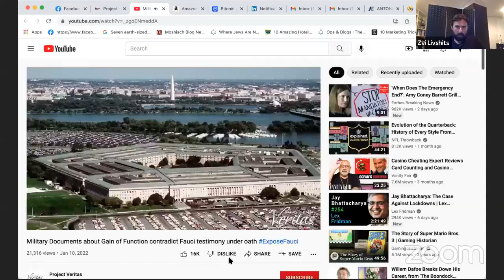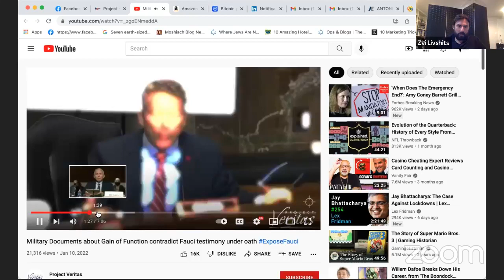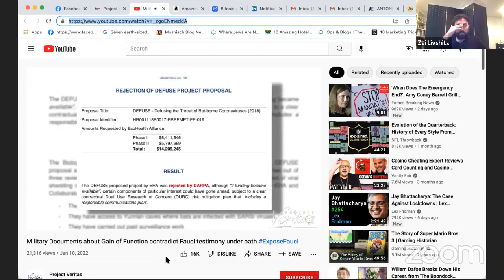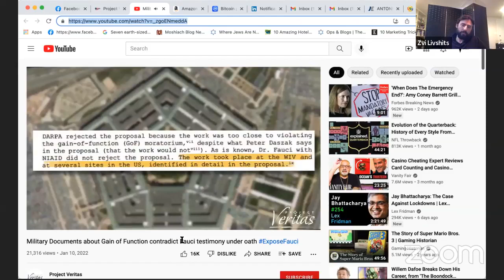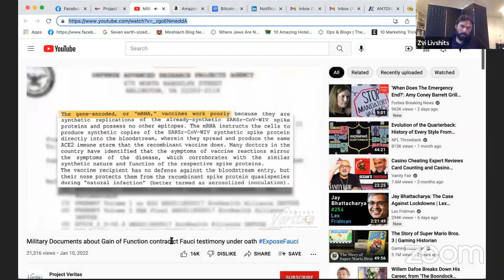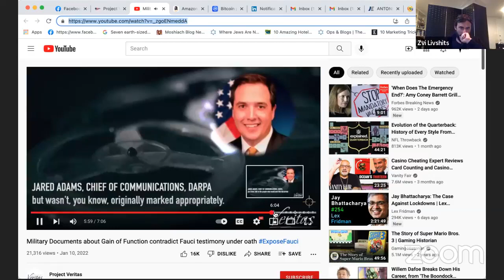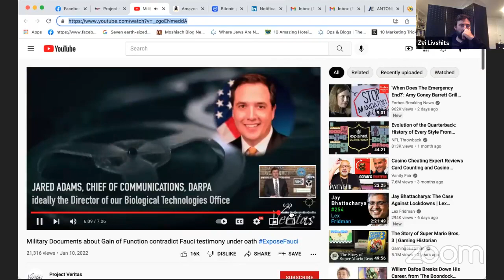"Let's Be Frank" Episode 38 - Breaking the Spell